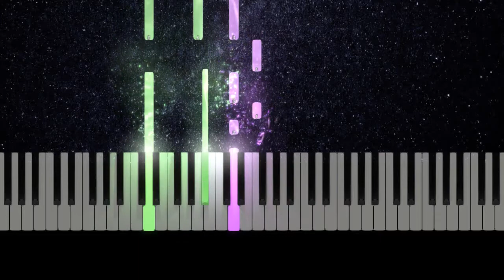Land of the Silver Birch - Piano Adventures 3A Lesson - Page 20-21 피아노 어드벤처 Synthesia